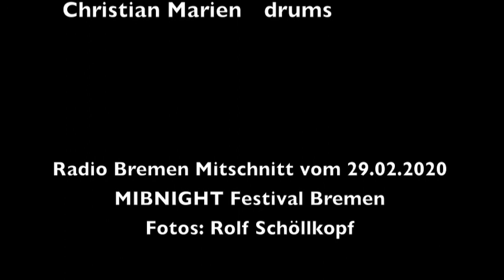Rimdir (comp.: Anke Lucks)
Insomnia Brass Band
Anke Lucks               trombone
Almut Schlichting    baritone sax
Christian Marien      drums

"Live in Bremen"
MIBNIGHT Festival
Radiomitschnitt vom Bremer Rundfunk
Fotos: Rolf Schöllkopf